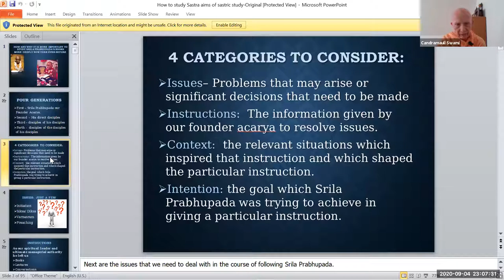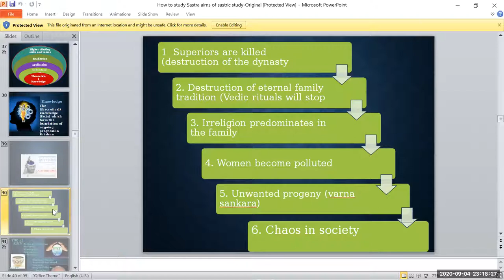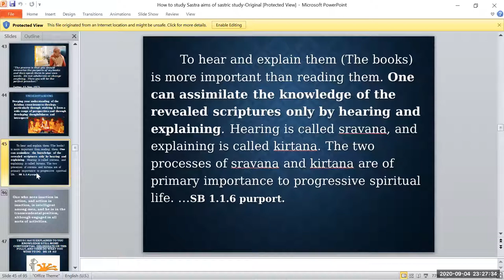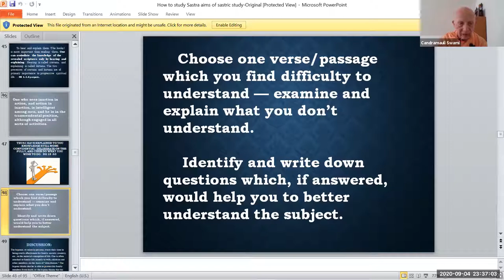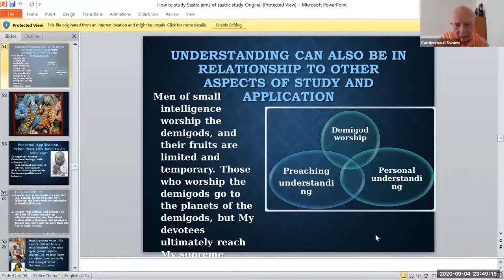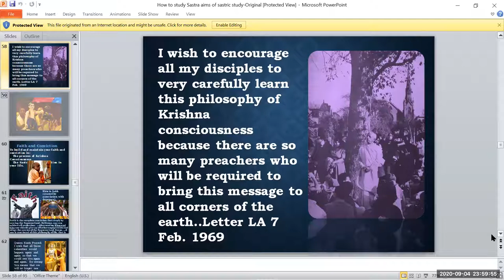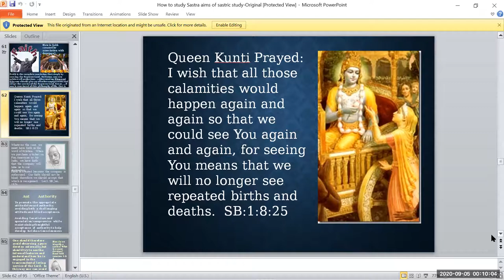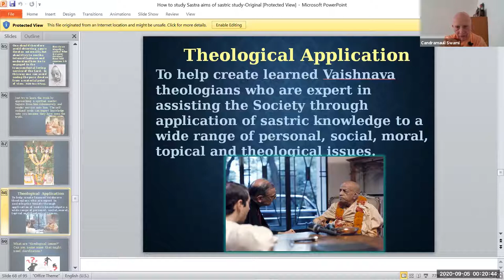HH Candramauli Swami - 2020.09.04 - The Importance of Reading Srila Prabhupada's Books Part 3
Class on The Importance of Reading Srila Prabhupada's books Part 3